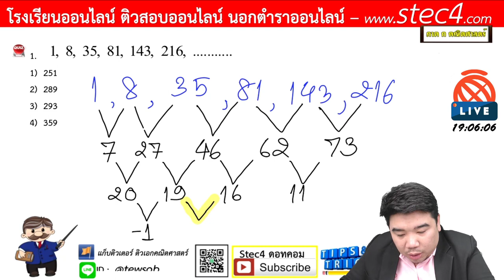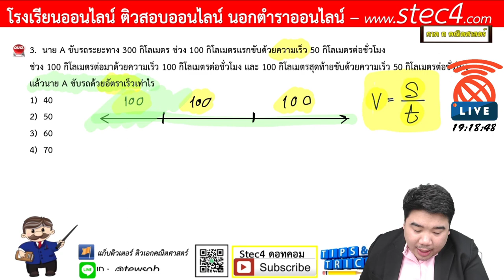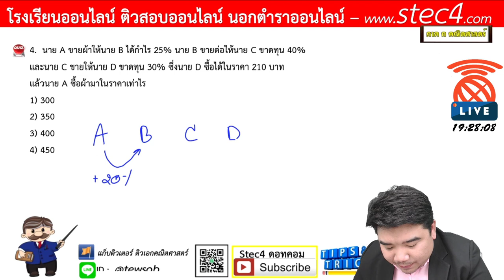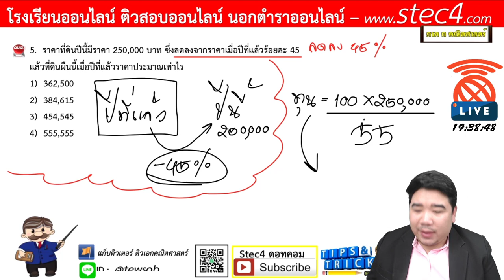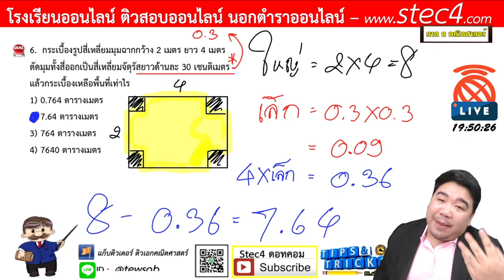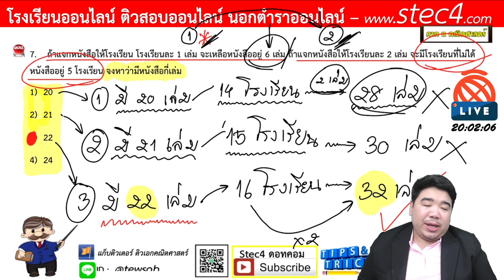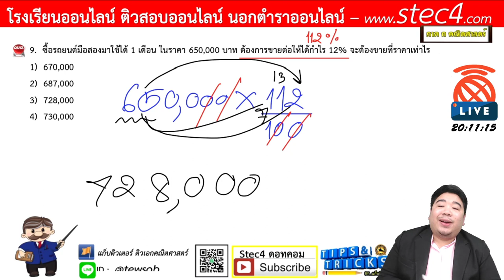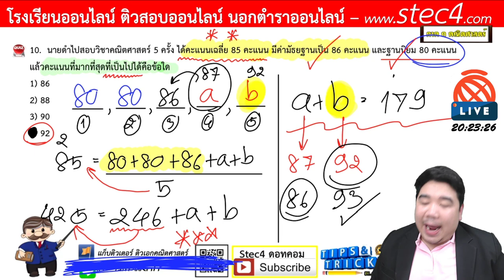ภาค ก คณิตศาสตร์ สำหรับเตรียมสอบข้าราชการทุกสังกัด By...แก็บติวเตอร์ 15/04/63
❤️วิดิโอติวฟรี ครูผู้ช่วย ติดตามได้ที่

👉คอร์สออนไลน์ ติดตามได้ที่
หรือสอบถามทีมงานได้ครับ